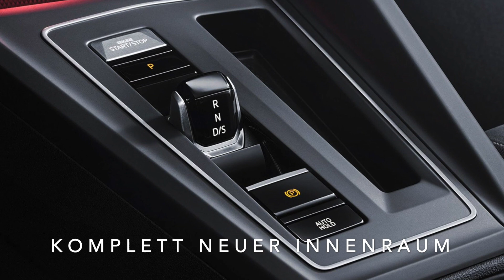VW Golf VIII – Golf 8 – Golf MK8 – Vorstellung Neuer Volkswagen Präsentation Premiere presentation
VW Golf 8 – Golf VIII – Golf MK8 – Vorstellung Neuer Volkswagen Präsentation Premiere presentation

Golf 8 VIII Präsentation MK8 Premiere Vorstellung 24. Oktober Neue ungetarnte Bilder Generation Acht

Am 24. Oktober 2019 wird der neue Golf VIII enthüllt. Jetzt sind neue ungetarnte Bilder von der achten Generation aufgetaucht. Skizze Innenraum. Alle Infos!

Der VW Golf 8 wurde schon Anfang August 2019 geleakt.

Premiere und Marktstart:

Der Golf 8 wird am 24. Oktober 2019 auf einem eigenen Event in Wolfsburg präsentiert. Im April war bekannt geworden, dass Volkswagen den Golf unbedingt bis Ende 2019 vorstellen möchte, wenn nötig, vorerst nur mit einer Grundausstattung. Das berichtete „Spiegel Online“ und beruft sich dabei auf interne Papiere des VW-Konzerns. Demnach sollen ungelöste Entwicklungsprobleme dazu führen, dass zahlreiche technische Features erst später für den Golf 8 verfügbar seien. Als Auslöser für die Verzögerung des Golf 8 werden nach Informationen technische Probleme beim Infotainment genannt. Damit sorgt ausgerechnet der größte Innovationspunkt beim Golf 8, der Modulare Infotainment-Baukasten (MIB), für Verspätung. Tatsächlich ist der Marktstart für den neuen Golf für Dezember angesetzt.

Panasonic Lumix dc-fz82/83, Mega Superzoom Test